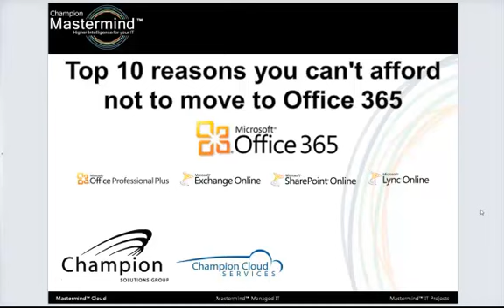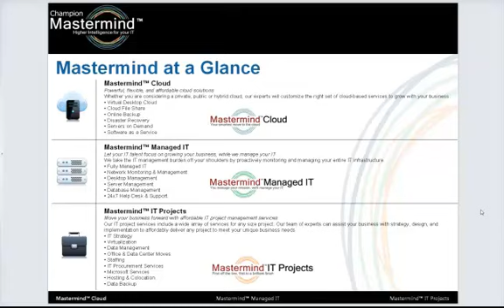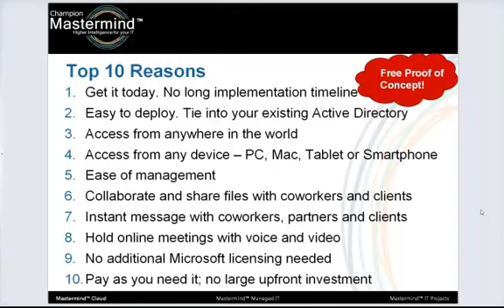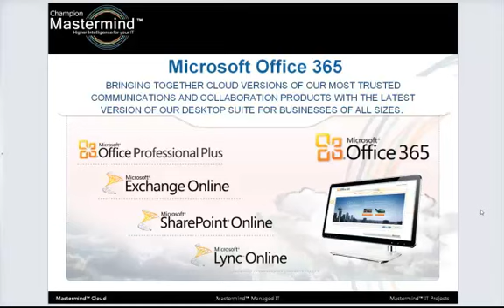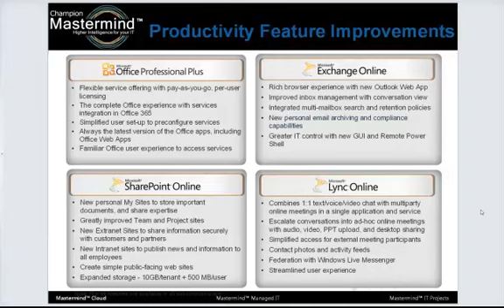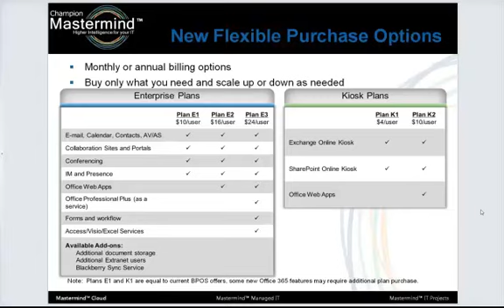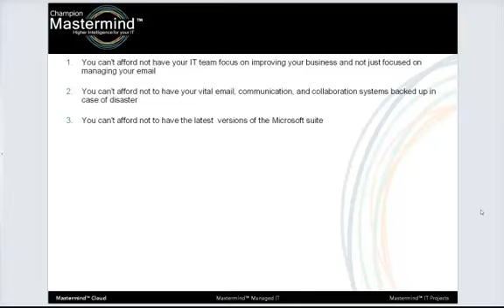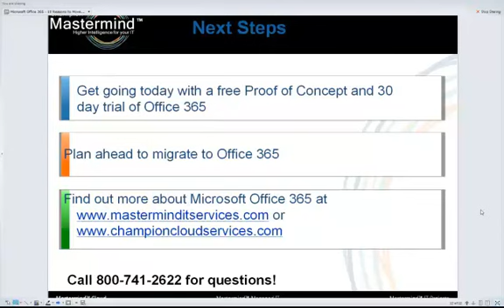Microsoft Office 365 - 10 Reasons you Can't Afford Not to Use it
Watch as we count down the top 10 reasons why your business should leverage Microsoft's easy-to-use set of web-enabled tools.